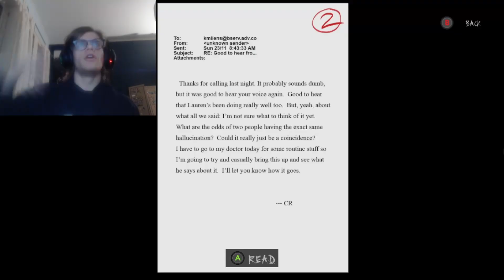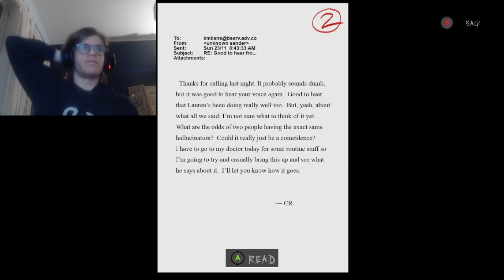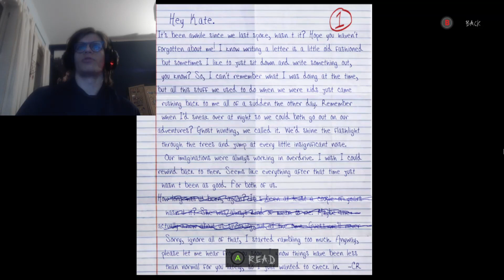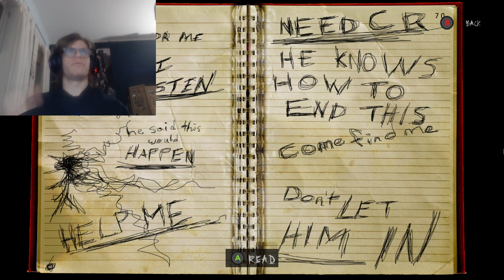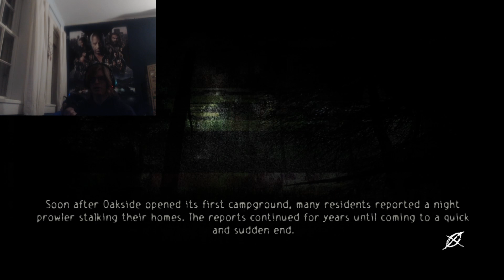slender the arrival part 1